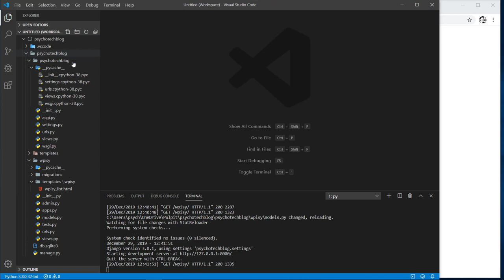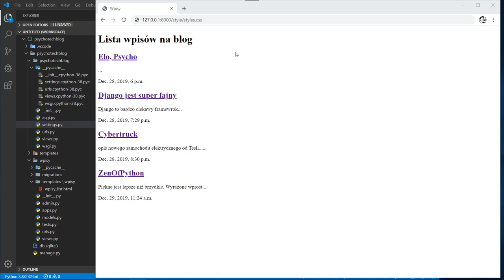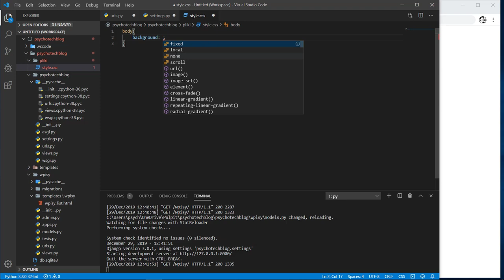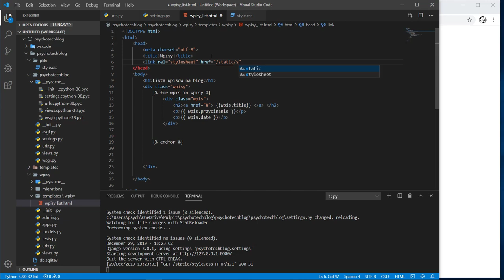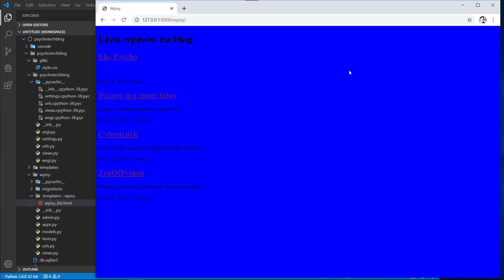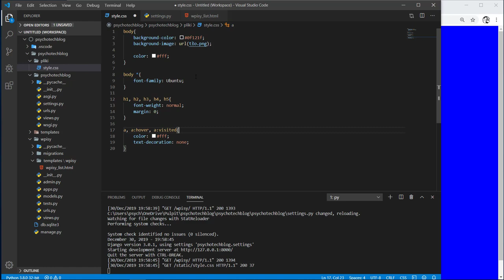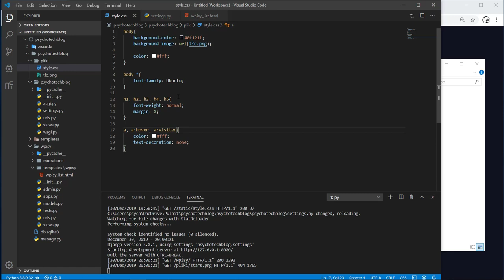Blog w Django - 11# Pliki statyczne i zdjęcie :)